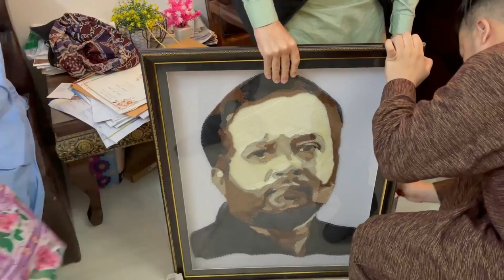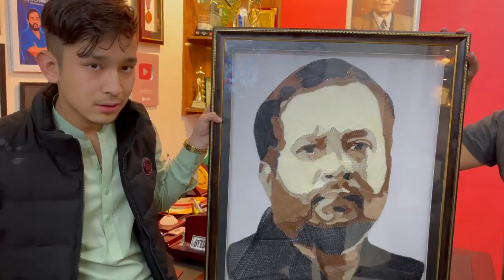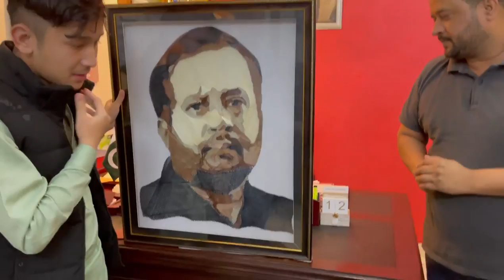Children of Balochistan Brought Valuable Gifts For Syed Zafar Abbas